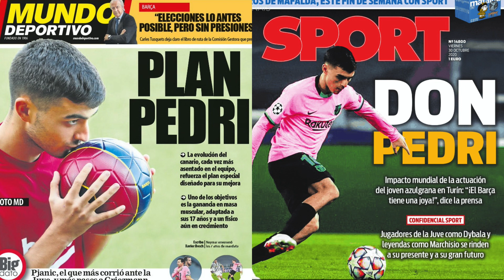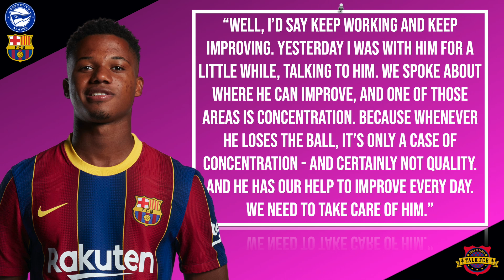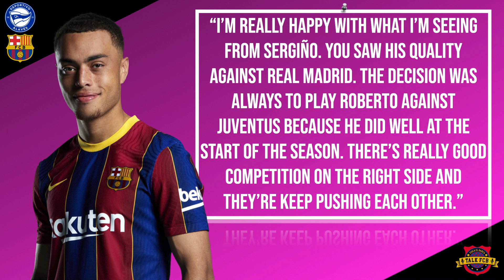Ronald Koeman SPEAKS ahead of Alaves, on Pedri, Riqui Puig & Ansu Fati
After an important win against Juventus, and a very positive week for Barça, they travel to face Alavés in La Liga on Saturday - with Ronald Koeman targeting a vital three points. He'll be counting on the form of Lionel Messi and youngster Ansu Fati and Pedri - who've really impressed recently!